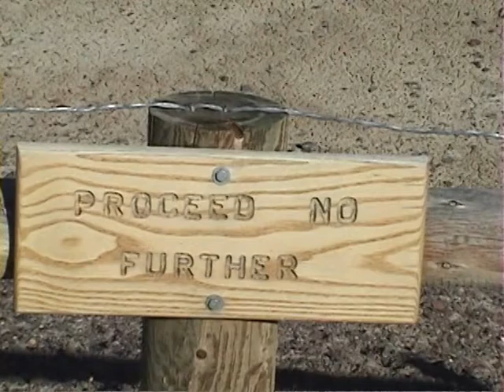John Day Fossil Beds National Monument, Central Oregon - July 2011